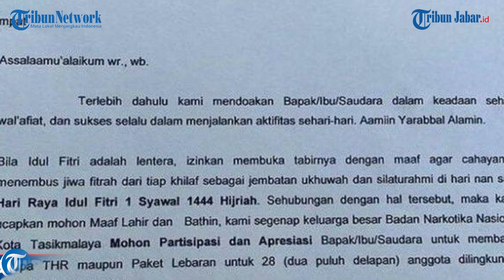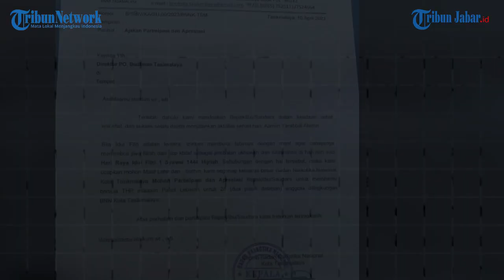MARWAH LEMBAGA NEGARA TERJUN BEBAS! BNN TASIK MINTA THR KE PO BUDIMAN, RESMI PAKE SURAT!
TRIBUNJABAR.ID - BNN Kota Tasikmalaya, mengeluarkan surat yang isinya meminta THR ke P.O Budiman Tasikmalaya.

Surat itu kemudian dicabut setelah viral.
Pengakuan kemudian disampaikan Kepala BNN Kota Tasikmalaya, Iwan Kurniawan Hasyim.

"Itu mungkin suatu kesalahan dari kami. Saya pimpinannya, hal itu tidak boleh terjadi. Saya berpikir sebenarnya hanya untuk anggota saja, tapi surat itu sudah dicabut," kata Iwan, Selasa (11/4/2023).

Iwan mengatakan, tujuan awal dikeluarkannya surat itu, hanya ingin memberi tambahan bantuan Lebaran untuk anggotanya.

"Tujuannya untuk memberi tambahan buat anggota dalam bentuk barang sembako. Mohon maaf, ini salah dan kesalahan saya. Untuk dimaklumi, saya tidak menyadari jadi seperti ini," ujar Iwan.

Sebelumnya beredar foto surat permintaan THR dari BNN Kota Tasikmalaya, ke PO Budiman.

Surat bertanggal 10 April 2023 itu ditandatangani Kepala BNN Kota Tasikmalaya, Iwan Kurniawan Hasyim.

Isi surat itu ditujukan kepada Direktur PO Budiman Tasikmalaya bercap dan bertandatangan resmi Kepala BNN Kota Tasikmalaya.

"Kami segenap keluarga besar Badan Narkotika Nasional Kota Tasikmalaya Mohon Partisipasi dan Apresiasi Bapak/Ibu/Saudara untuk membantu berupa THR maupun Paket Lebaran untuk 28 (dua puluh delapan) anggota di lingkungan BNN Tasikmalaya," tertulis dalam surat itu.

Humas PO Budiman Tasikmalaya, Lujen, mengatakan, sudah mengetahui adanya surat itu, tapi belum sempat menerima secara langsung.(*)